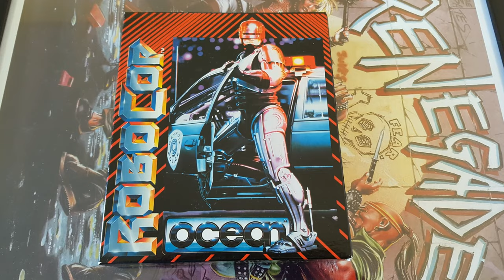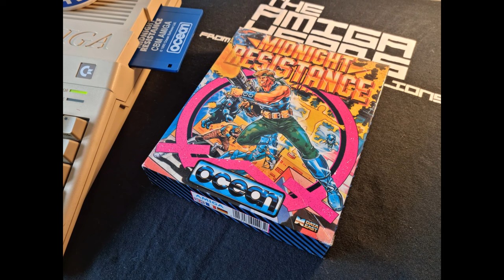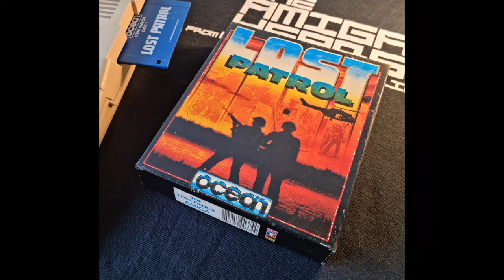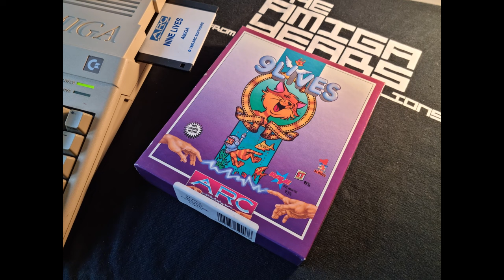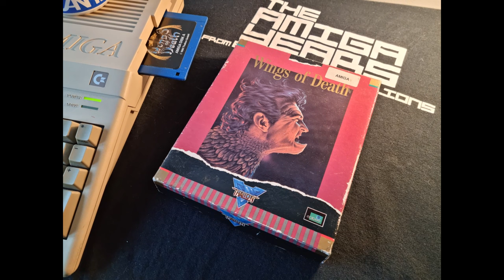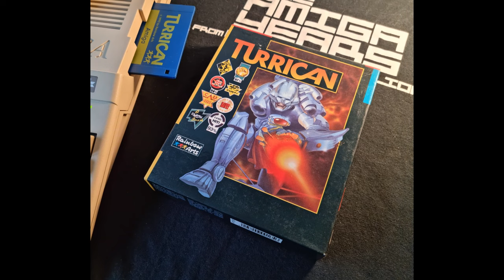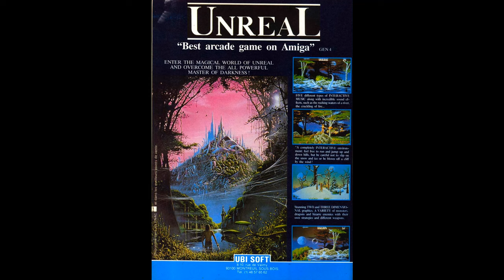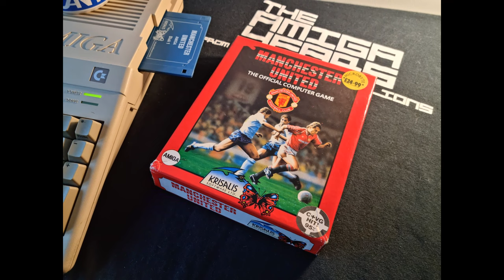Amiga Game Music (The Best Of 1990)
The Best Commodore Amiga Game Music From 1990!!

Here are a selection of some of the best Amiga OST's from games that were released back in 1990. These videos are more for my own self indulgence and there will no doubt be some soundtracks missing. Please leave in the comments any tunes that I have (Unintentionally) left off.

These videos are always evolving to include any suggestions that you may leave (As long as I like them as well of course 😉)

Here is a breakdown of what an two hours and thirty odd minutes looks like for this video:

Time Stamps:

⭐(01) KLAX (Domark): 00:00:21
⭐(02) Carv-Up (Core): 00:04:47
⭐(03) Puzznic (Ocean): 00:07:59
⭐(04) Drivin' Force (Digital Magic): 00:09:20
⭐(05) Super Cars (Gremlin): 00:10:58
⭐(06) Sly Spy (Ocean): 00:13:01
⭐(07) PANG (Ocean): 00:14:37
⭐(08) Hammer Boy: 00:16:16
⭐(09) Venus the Flytrap (Gremlin): 00:18:15
⭐(10) Midnight Resistance (Ocean): 00:20:56
⭐(11) Shadow Warriors (Ocean): 00:22:01
⭐(12) Lotus Esprit Turbo Challenge (Gremlin): 00:24:12
⭐(13) Combo Racer (Gremlin): 00:25:34
⭐(14) Nitro (Psygnosis): 00:30:16
⭐(15) Anarchy (Psyclapse): 00:32:18
⭐(16) Awesome (Psygnosis): 00:34:57
⭐(17) Shadow of the Beast II (Psygnosis): 00:37:06
⭐(18) Escape From Colditz (Digital Magic): 00:39:59
⭐(19) Lost Patrol (Ocean): 00:43:25
⭐(20) Battle Command (Ocean): 00:46:10
⭐(21) Tusker (System 3): 00:49:09
⭐(22) A.M.C. (Astro Marine Corps) (Dinamic): 00:51:40
⭐(23) Captive (Mindscape): 00:54:10
⭐(24) Robocop 2 (Ocean): 00:58:42
⭐(25) 9 Lives (ARC): 01:00:25
⭐(26) Castle Master (Domark): 01:02:43
⭐(27) Cadaver (Image Works): 01:07:40
⭐(28) Operation Stealth (U.S. Gold): 01:10:48
⭐(29) Hammerfist (Vivid Image Design): 01:12:18
⭐(30) Loopz (Audiogenic): 01:14:59
⭐(31) The Killing Game Show (Psygnosis): 01:17:59
⭐(32) X-Out (Rainbow Arts): 01:21:04
⭐(33) Wings of Death (Thalion): 01:26:52
⭐(34) No Exit: 01:32:31
⭐(35) 5th Gear (Hewson): 01:35:56
⭐(36) Last Ninja 2 (System 3): 01:42:42
⭐(37) Turrican (Rainbow Arts): 01:46:50
⭐(38) Simulcra (Micro Style): 01:50:51
⭐(39) Venom Wing (Thalamus): 01:53:45
⭐(40) Last Ninja Remix (System 3): 01:56:24
⭐(41) Z-Out (Rainbow Arts): 02:00:15
⭐(42) Unreal (Ubi Soft): 02:04:50
⭐(43) Paradroid '90 (Hewson): 02:10:07
⭐(44) Time Machine (Vivid Image Design): 02:13:34
⭐(45) Flimbo's Quest (System 3): 02:18:10
⭐(46) James Pond (Millennium): 02:22:15
⭐(47) Projectyle (Electronic Arts): 02:24:58
⭐(48) Manchester United (Krisalis): 02:28:11
⭐(49) Miami Chase (Code Masters): 02:30:22
⭐(50) Monkey Island (U.S. Gold): 02:34:17
⭐(51) (Unreleased) Adidas Championship Football (Ocean): 2:35:53